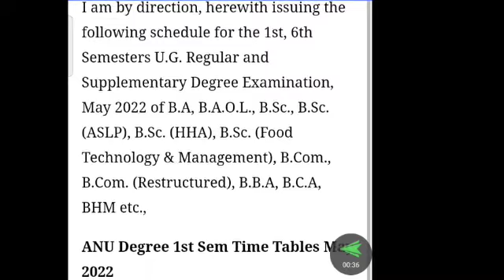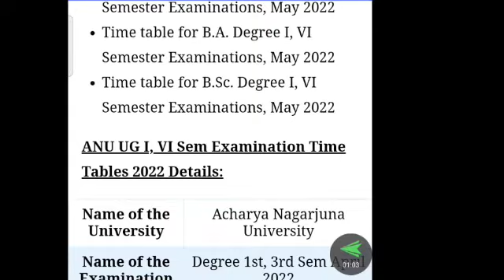ACHARYA NAGARJUNA UNIVERSITY DEGREE 1st Sem 6th Sem Exams time table released 2022/anu 1st sem 2022/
WPS Office: Complete office suite with PDF editor